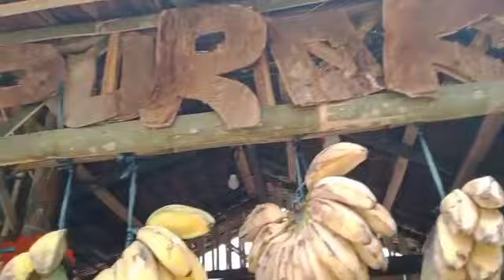TRADITIONAL CULTURE BOOTH MAKING ARAW NG MAINIT 2024 | GRAVE PANALO TO